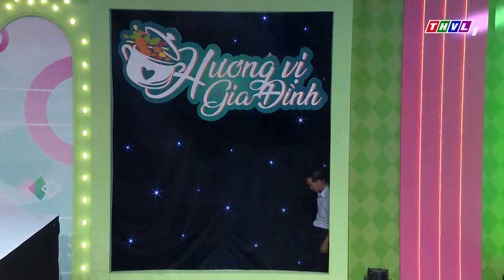Hương vị gia đình - Tập 29: Trailer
✨Hương Vị Gia Đình tập 29 với sự xuất hiện của 2 gia đình vô cùng năng lượng, những câu chuyện đầy kỷ niệm.
🔥Với hương vị thân quen được nấu từ hai quý ông, liệu người thân của họ có dự đoán chính xác ai là người nấu hay không?
📺Kính mời quý khán giả đón xem tập 29 - HƯƠNG VỊ GIA ĐÌNH
⏰Được phát sóng lúc 19h15 Thứ Năm ngày 18/7/2024 trên THVL1